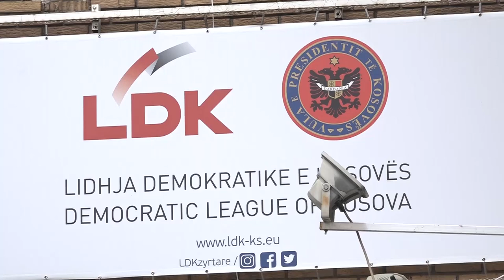Pas Walkerit, edhe ambasadori Kosnett arrin në LDK